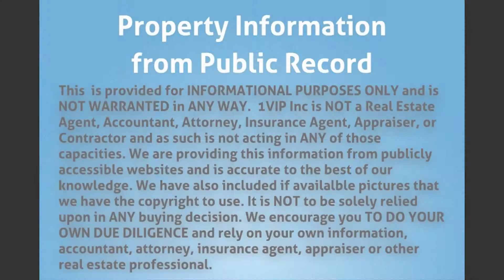1216 Sharazad Blvd, Opa locka, FL 33054